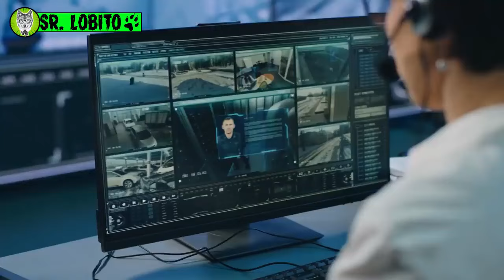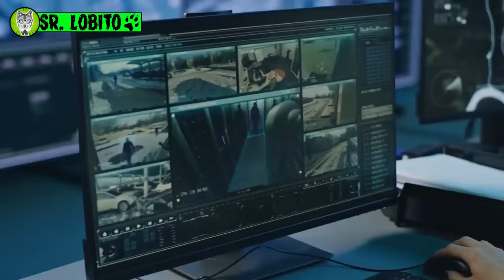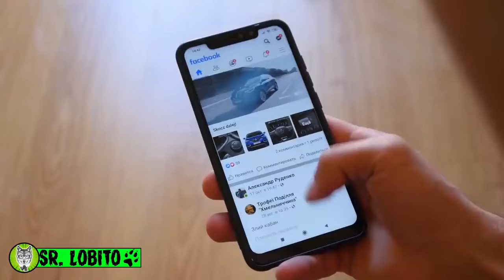Knuckles Captado en Cámara en la Vida Real